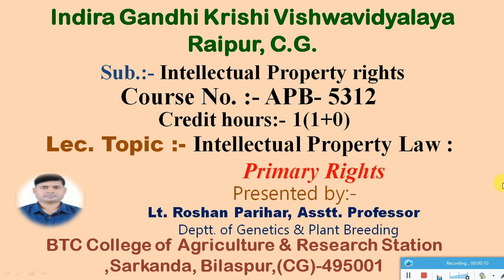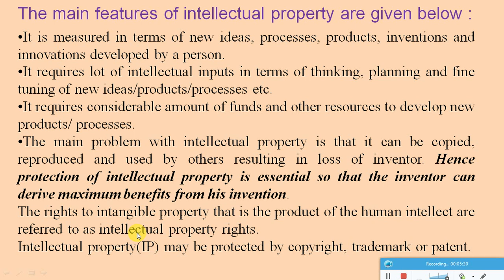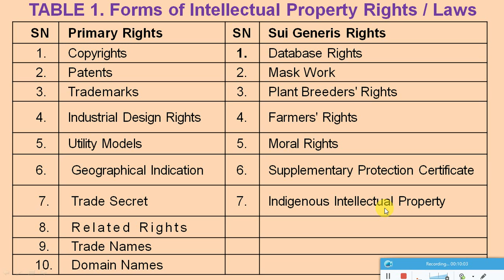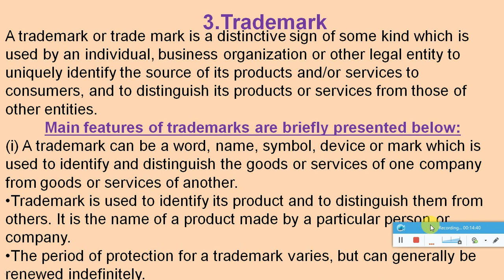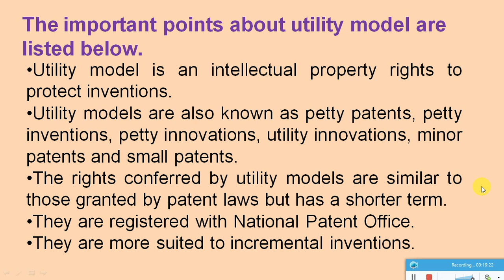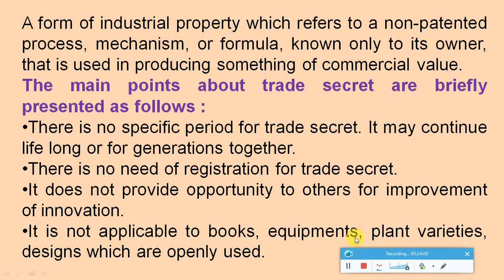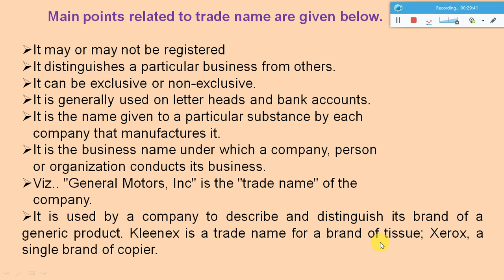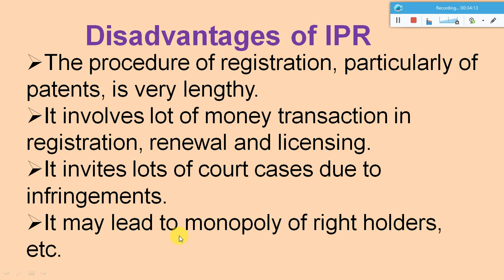Introduction to Intellectual Property Rights - Primary rights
Forms of primary IPR rights, patent, copyright, trade name, domain name, utility models, related rights, trade secrets, advantages and disadvantages,